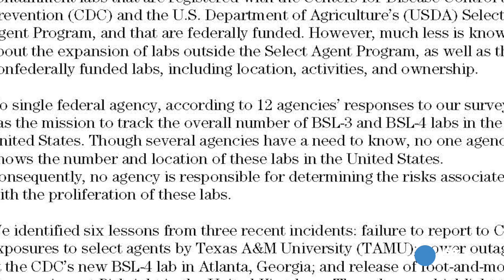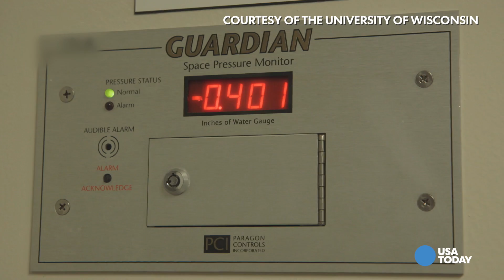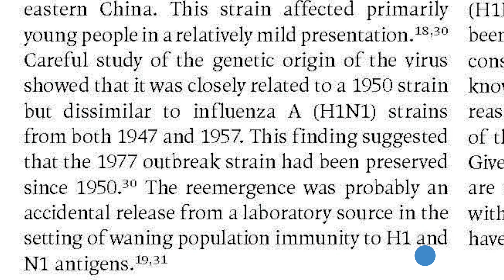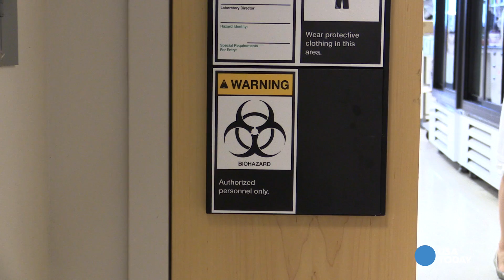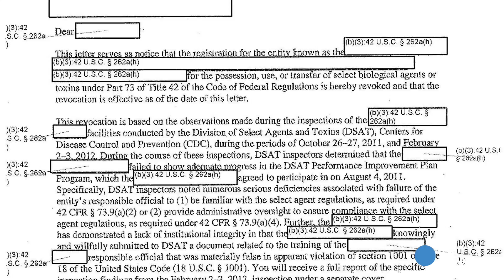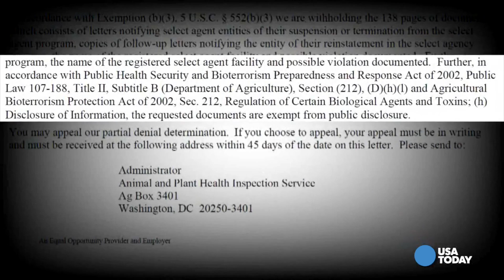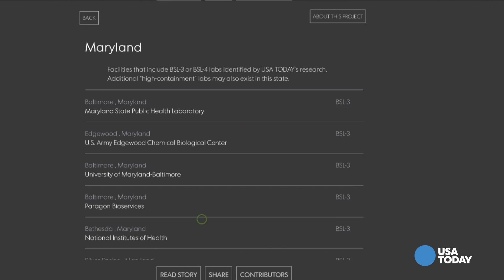Biolabs in Your Backyard: A USA TODAY investigation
A USA TODAY Network investigation identifies more than 200 biosafety level 3 and 4 lab facilities that work with dangerous pathogens -- and reveals safety records that some of them fought to keep secret.